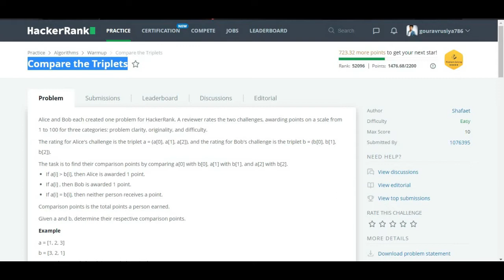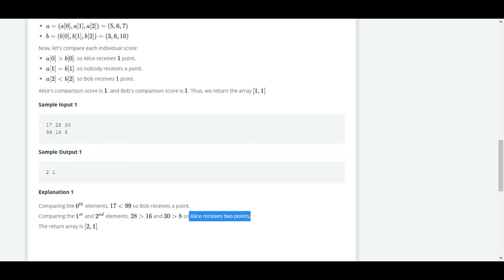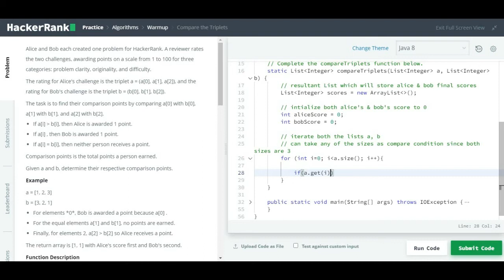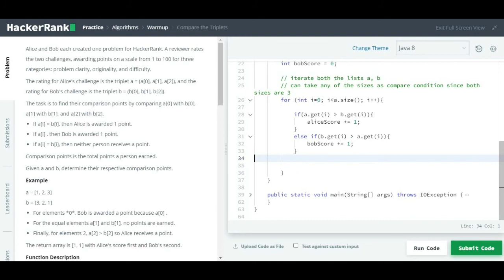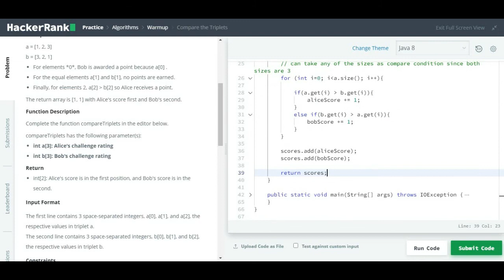Compare the triplets HackerRank solution in java [Simple Approach] codedecks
Compare the triplets HackerRank solution in java | Compare the triplets hackerrank solution

This is 3rd problem from hackerrank Practice | Algorithms | Warmup | Compare the triplets
Please watch till end to understand the concept and logic behind the java solution.

I have tried to explain it in a simple way and I hope you all will be able to understand in that way.
Please let us know about this video in comments section.

Happy Learning !!!

Quick look:
0:00 Intro
0:33 Problem Statement breifly
02:23 Diagrammatically expalined
04:36 Solution in java step by step